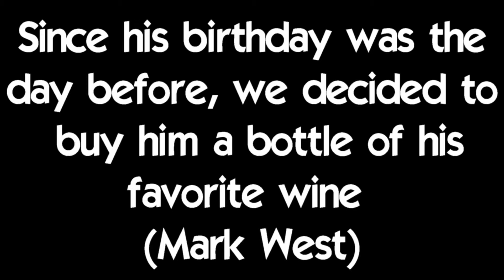Fake Wine Prank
We gave a friend a bottle of grape juice disguised as wine. See his reaction!!